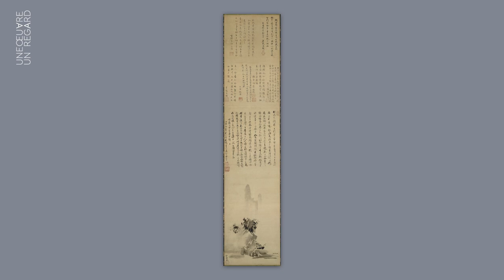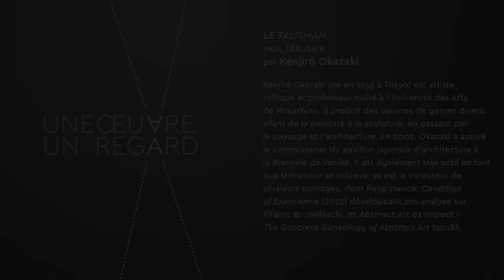Kenjiro Okazaki - "Le Talisman" de Paul Sérusier - FR | Musée d'Orsay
Kenjiro Okazaki (né en 1955 à Tokyo) est artiste, critique et professeur invité à l’Université des Arts de Musashino. Il produit des oeuvres de genres divers, allant de la peinture à la sculpture, en passant par le paysage et l’architecture. En 2002, Okazaki a assuré le commissariat du pavillon japonais d’architecture à la Biennale de Venise. Il est également très actif en tant que théoricien et critique, et est le co-auteur de plusieurs ouvrages, dont "Renaissance: Condition of Experience" (2015) développant son analyse sur Filippo Brunelleschi, et "Abstract Art as Impact: The Concrete Genealogy of Abstract Art" (2018).
Avec le généreux soutien de VSI Paris - CHINKEL SA
Billy Roberts - Hey Joe (Original Version)